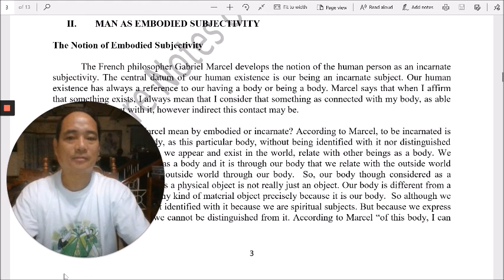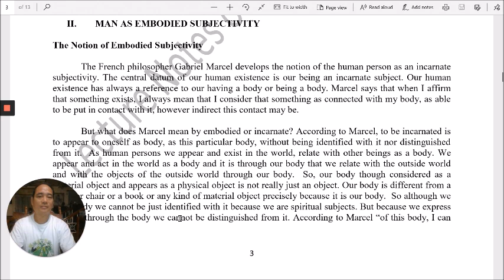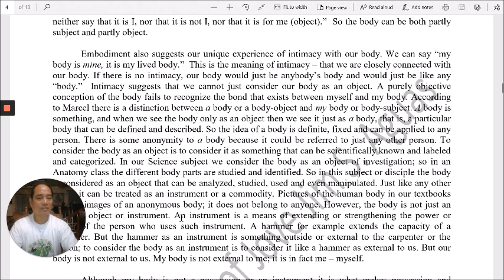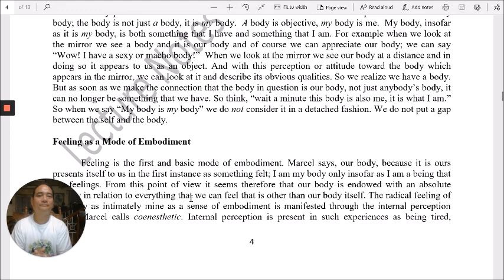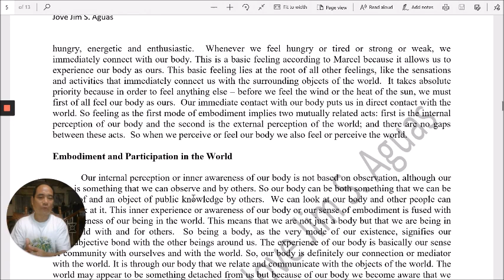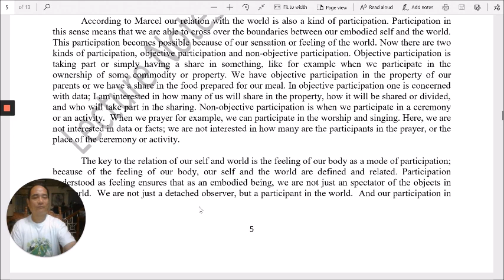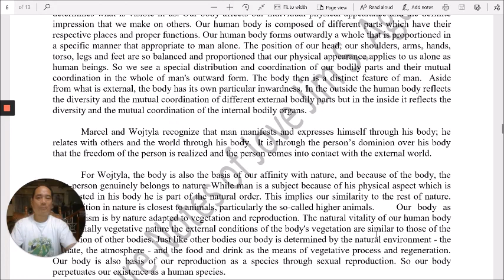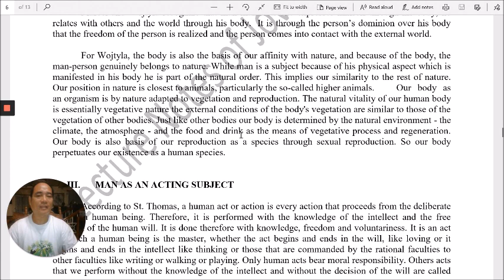PhiloAnthro Man as Existential p2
This is a video of my lecture in the course Philosophical Anthropology.  I discuss here man an existential subject. This is the second part - Man as an Embodied Subjectivity.